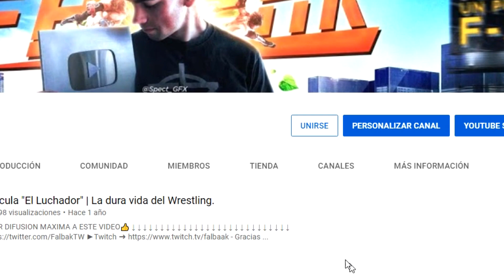LESNAR NOS TROLEA | Smackdown 22 Julio 2022 REVIEW